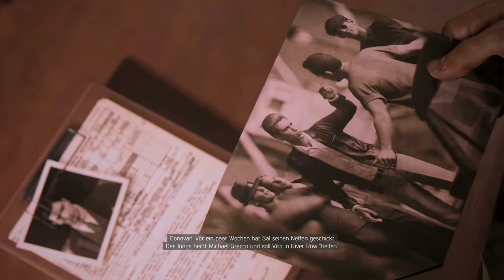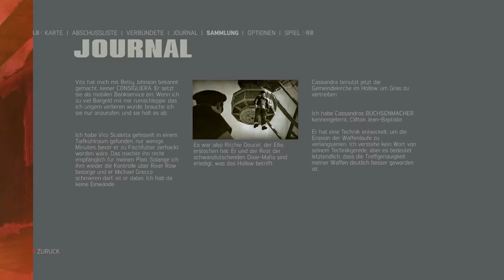Let's Play Mafia 3 Deutsch Gameplay #08 - Vito Scaletta auf Eis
Let's Play Mafia 3 Deutsch Mafia 3 German Mafia 3 Gameplay
Let's Play Mafia 3 German kaufen

►Mein Equipment:
Mafia 3 Deutsch - Let's Play Mafia 3 Deutsch - German/Deutsch Walkthrough Gameplay
Let's Play - Mafia 3 Deutsch Gameplay with Commentary (German/Deutsch)